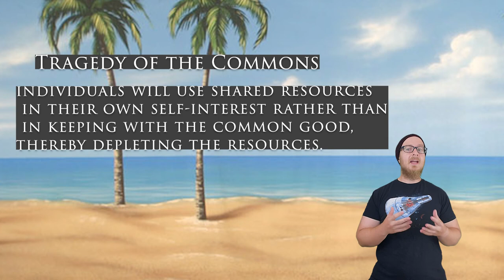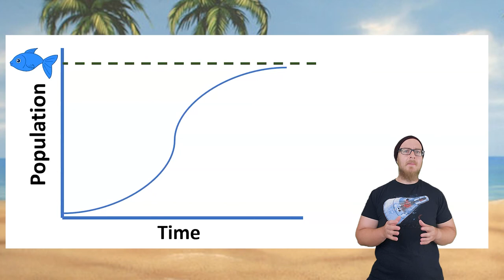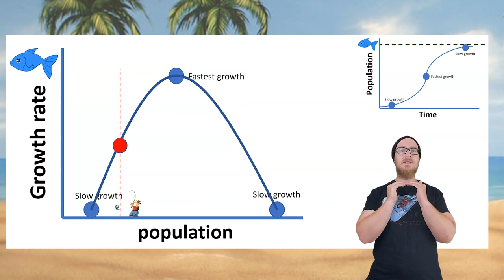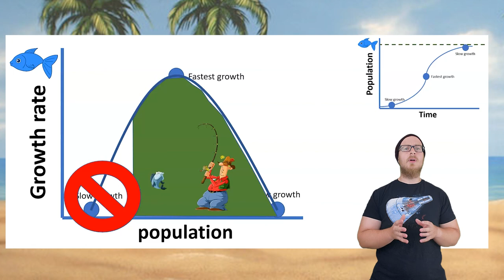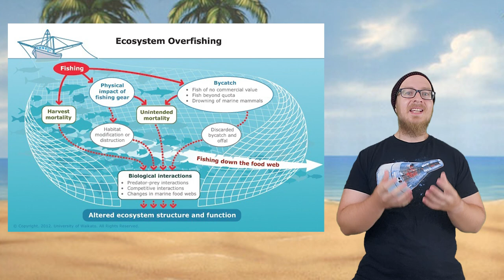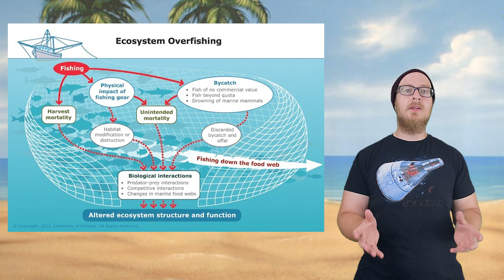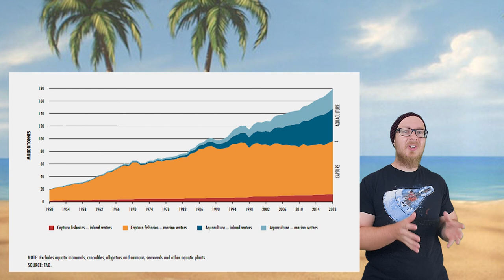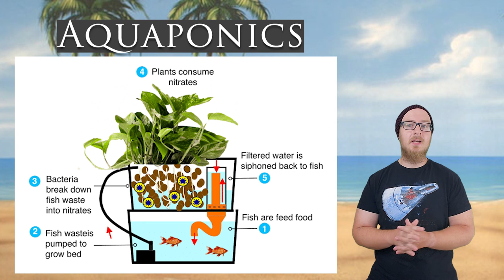Video 12: Fishing and Sustainability (APES Unit 5 - Land and Water Use)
This is technically part of Unit 5 in the CED, but it serves as a bridge from the previous video that only covered one topic in the CED. This video goes over topics 5.1, 5.8, 5.16, and introduced 5.12 at the end, as 5.12 is the over-arching theme for this entire unit.